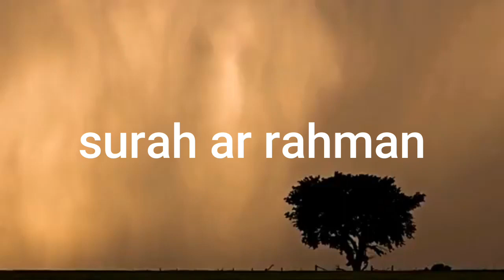surah ar rahman full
suara  al qur'an surah ar rahman
berisikan suara lantunan al qur'an-surat yang ke55
Mengapa kita diminta untuk bersyukur...?
Karena rasa syukur adalah pangkal dari segala kebahagiaan hidup. Syukur adalah salah satu bukti dari keimanan seseorang bahwa ia telah istiqomah dalam imannya. Orang yang mudah bersyukur kepada Allah, maka orang tersebut akan mudah memperoleh hidayah. Maka al-hasil hidupnya tenang dan tenteram. Kebahagiaan akan menyelimuti hidupnya. Hidup menjadi nyaman dan tidak menjadi stres. Jadi kesimpulannya bila kita ingin hidup bahagia di dunia dan akhirat maka rajin-rajin bersyukur kepada Allah Swt. Aamiin. Dan hakekat surat Ar-Rahman adalah mengingatkan manusia khususnya di usia 55 tahun ini, dan manusia pada umunya diperintahkan untuk muhasabah/koreksi diri atas seluruh nikmat yang telah diberikannya kepada kita.